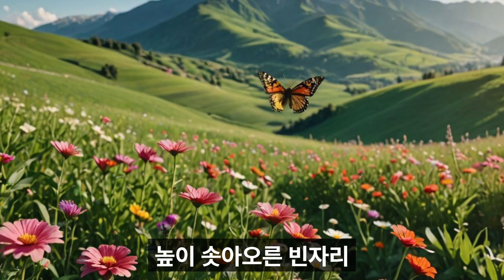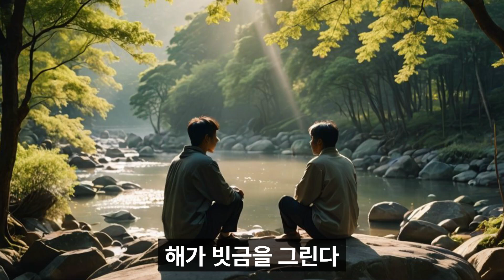[ 11/8 - 에세이 ] '나는 기억에 빚을 졌다'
11/8일의 주제는 '나는 기억에 빚을 졌다' 입니다.
감사합니다.